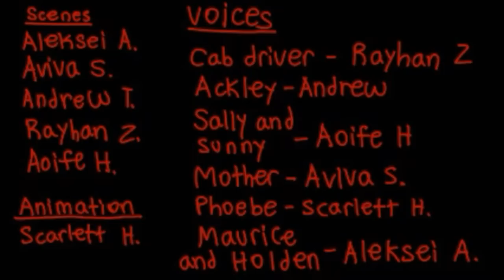ENGLISH PROJECT TRAILER: Catcher in the Rye 🌟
😊 So in my school,  we got an english project to make a trailer for our assigned books in our groups.  My book was "Catcher in the Rye" and my group was like "AYE LETS GET IT ANIMATED INSTEAD OF FILMING US ACT CAUSE YEA"
Me: "YEEEEEH"

(By the way I had like 2 days to animate this,  I know its trashyyyyy)

Every groups supposed to post it on youtube so bam here it is 😂

😍💖💖💖 BUT CAN I JUST SAY,  MY GROUP IS ADORABLE AND FUN AND IM LUCKY TO GET THEM,  THEY SO COOL 👌

📌 Credits at end of video,  but I'll just say them here

Some scenes; voice of Sally and Sunny: Aoife H. (👍 Super chill,  I can't even)

Some scenes,  basic storyboard; voice of the mother: Aviva S.  (💯She got them leadership skills)

Some scenes, help with background; voice of Cab driver: Rayhan Z.  (🐢 He's so shy,  aweee)

Some scenes; voice of Ackley: Andrew T. (✌ Secretly savage)

Some scenes, moral support; voice of Holden and Maurice: Aleksei A.  (👉😎👉DANKEST BOIIIII)

K BAI~

If you have anything you’d like to send me, you can:
- Send it to me on discord at scarlettispaghetti